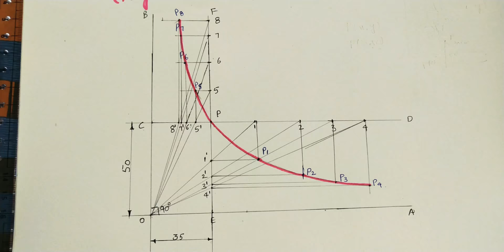Hyperbole by Rectangular (Orthogonal)Method //Engg. Drawing